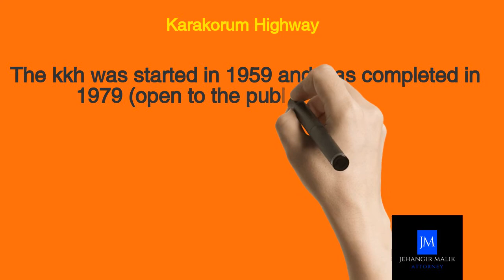Taliban in Afghanistan , impact on Pakistan, China Pakistan Economic Corridor,CPEC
Asia Future Prospects